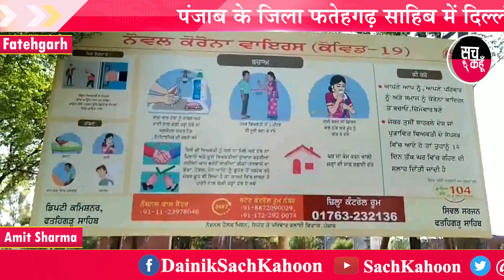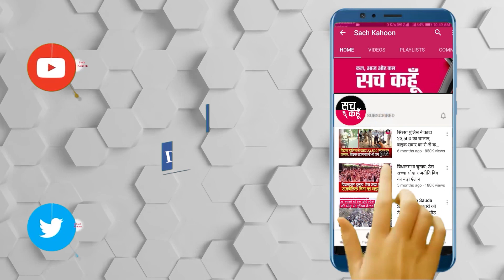Fatehgarh || पंजाब के जिला फतेहगढ़ साहिब में तबलीगी जमातियों की संख्या हुई 32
जिला फतेहगढ़ साहिब में दिल्ली के हजरत निजामुद्दीन से आने वाले तबलीगी जमात के लोगों की गिनती 32 हो गई है जिनकी पूरी जानकारी प्रशासन द्वारा इक्कठी कर ली गई है और इन लोगों को घरों में ही Quarantine किया गया है दिल्ली के हजरत निजामुद्दीन से आए तबलीगी जमात के लोगों की गिनती जिला फतेहगढ़ साहिब में 32 के करीब हो गई है,ज़िले में पहुंचे इन सभी 32 तबलीगी जमातियों की पूरी जानकारी प्रशासन के पास है सेहत विभाग की तरफ से सभी का चेकअप किया जा चुका हैं पर फिर भी एहतियात के तौर पर प्रशासन की तरफ से सभी को घरों में ही रहने की सलाह दी गई है,इन सभी के बारे में जानकारी देते हुए फतेहगढ़ साहिब की डिप्टी कमिश्नर अम्रत कौर गिल व एसएसपी अमनीत कौंडल ने बताया कि सभी का चेकअप कर लिया गया है इनमें से एक को थोड़ी ब्लडप्रेशर की प्रॉब्लम जरूर थी पर हमने किसी भी तरह का रिस्क नही लिया उसके जो जरूरी टेस्ट थे वो करवाये थे जो नेगिटिव ये थे बाकी सभी वो ठीक है जिन्हें घरों में ही Quarantine किया हुआ है,